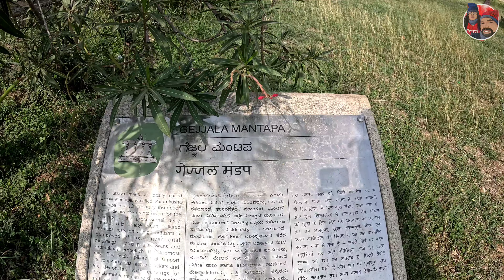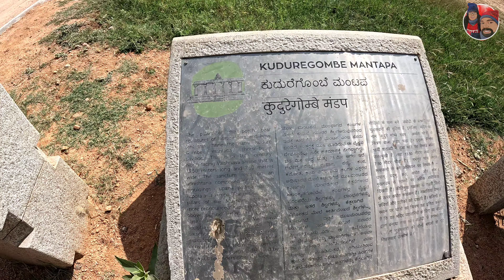HAMPI- PART 1- VIJAYA VITTHALA TEMPLE travel bikeride #hampi